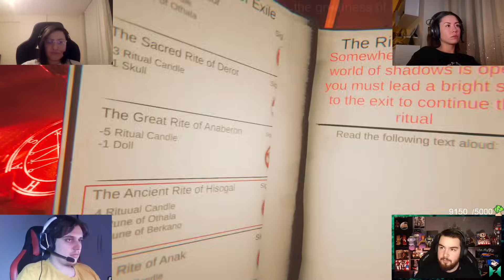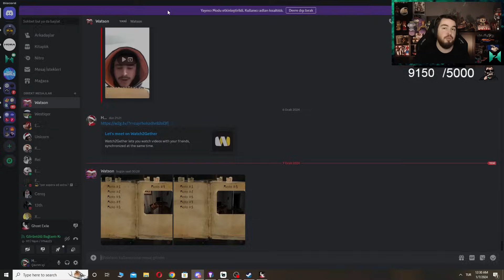DANS ETTİREN HAYALET | Ghost Exile